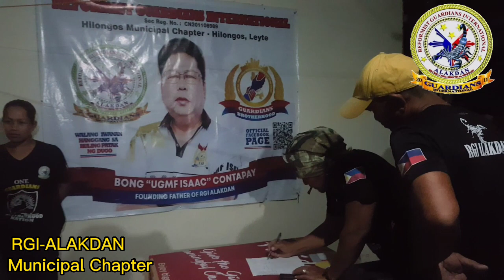RGI-ALAKDAN HILONGOS MUNICIPAL CHAPTER